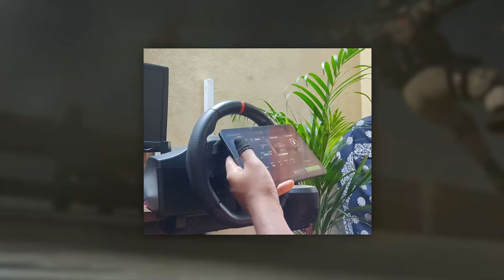OMG😱WARZONE MOBILE GLOBAL LAUNCH GAMEPLAY MAX GRAPHICS IPAD MINI 6 🇮🇳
❤️Pro player 😌

OMG😱WARZONE MOBILE GLOBAL SERVERS ARE HERE(GLOBAL RELEASE)